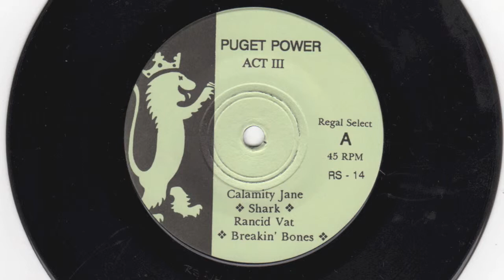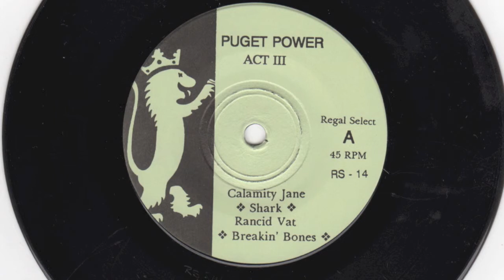PDX Hot Wax: Calamity Jane - "Shark", Rancid Vat - "Breakin' Bones"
Portland side of circa 1993/94 Regal Select quad-single with Calamity Jane, Rancid Vat, Mudhoney, Night Kings